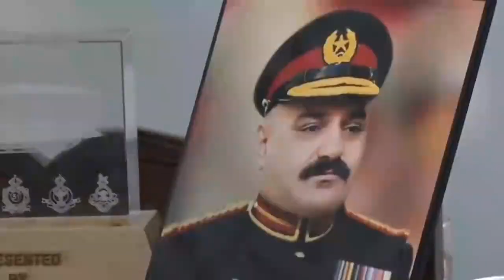Memory of Shaheed Brig Mustafa Kamal Burki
بریگیڈیر مصطفی کمال برکی شہید

وطن کی مٹی نے جب بھی پکارا پاکستان کے بیٹوں نے لبیک کہہ کر اپنی جانوں کا نذرانہ پیش کیا۔
بریگیڈیئر مصطفی کمال برکی نے  جنوبی وزیرستان کے علاقے انگور اڈہ میں راہِ حق میں جام شہادت نوش کیا۔

 ملٹری کیریئر کے دوران، بریگیڈیئر برکی انسداد دہشت گردی کی کارروائیوں میں سرگرم رہے اور دہشت گردی کے متعدد نیٹ ورکس کو کامیابی سے ختم کیا۔

میرے بچوں سے باپ کا سایہ چلا گیا مگر ہم اللہ کی رضا میں راضی ہیں-
مصطفی کی شہادت پر اللہ نے ہمیں صبر عطاکیاہے -
مصطفی  بہت بہادر تھے، ہمیشہ کہتے تھے کہ گولی میں اپنے سینے پر ہی کھاؤں گا -
مصطفی کی اور میری کوشش تھی کہ بچوں کو اچھی تعلیم دلوائیں -
ہمارے جوان بہت قربانیاں دے رہے ہیں - یہ آسان نہیں ہے -
(اہلیہ بریگیڈیر مصطفی کمال برکی شہید)

والد تو سر کا سایہ ہوتا ہے مگرمجھے اپنے والد کی دلیرانہ شہادت پر بہت فخر ہے -
میرے بابا کی بہت سی یادیں ہمیشہ میرے ساتھ رہیں گی -
میرے بابا نے مجھے ہمیشہ نصیحت کی کہ لوگوں کے ساتھ اچھا سلوک کرو-
(بیٹا بریگیڈیر مصطفی کمال برکی شہید)

مصطفٰی کے جانے سے اس فیملی میں بہت بڑا خلا پیدا ہوا ہے مگر جس انداز سے مصطفی نے ملک کی خاطر جان دی ہے ہمیں اس پر بہت فخر ہے۔
ہمیں اس بات کا عِلم مصطفٰے کی شہادت کے بعد ہوا کہ وہ اپنی تنخواہ کا ایک خاص حصہ یتیموں اور مساکین کیلئے رکھتے تھے۔
پاکستانی قوم اور آرمی نے جس طرح سے مصطفٰی کی قربانی کو قبول کیا ہمارا غم آدھا ہو گیا ہے.